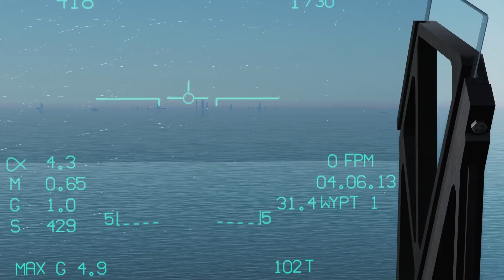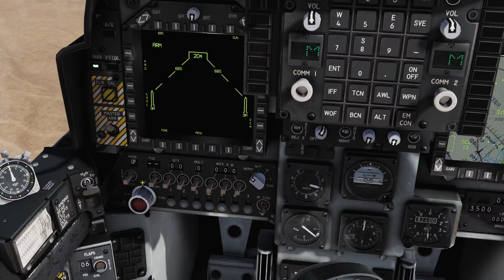DCS World 2.5 | Карта Персидского залива | Первый взгляд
Первый взгляд на карту Персидского залива в авиасимуляторе DCS World 2.5
Поддержать развитие канала: карта Сбербанк - 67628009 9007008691

Система:
Процессор - Intel Core i5-3570K
Видеокарта - Gygabyte GeForce GTX 1060 6Gb
Педали - VKB Rudder Mk.17 трёхосевые